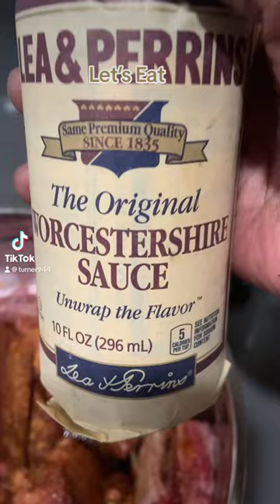Beef short ribs, homemade gravy alongside smothered collard greens with bacon, rice and cornbread.